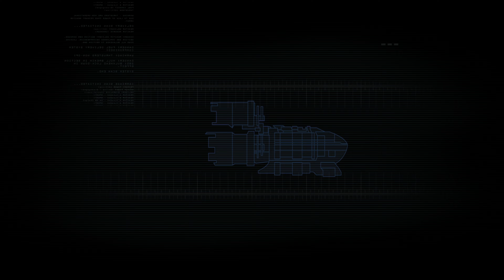01 — Dead Space (2008) | Chapter 1: "Not Technically A New Arrival"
"Scaredy Man plays a Scary Game" returns!

I didn't play much of the original Dead Space. I remember it maybe being broken or hard to control when I first tried it on PC (it was years ago so I couldn't tell you my exact reasons) but with the Remake coming out soon™ I thought now would be a good time to give it a try and see if I can get a feel for it.

After some slight technical weirdness to do with framerates and a game from 2008, I managed to get it working nice and smooth and atmospheric! Looking forward to more jump scares, "ewwww!", and general grossness.